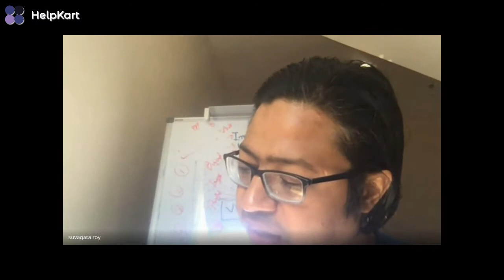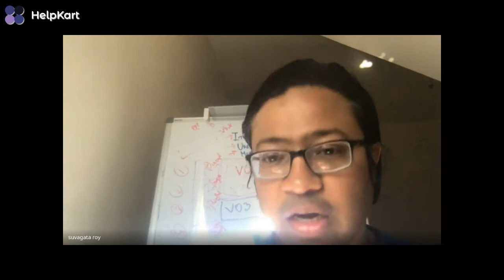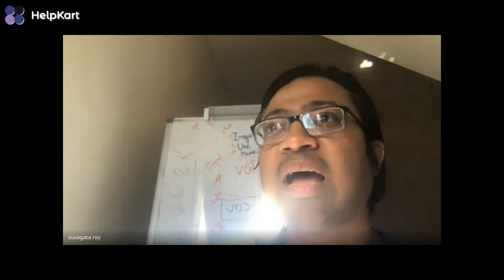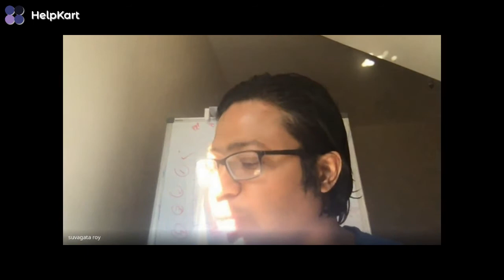PM Interview Tips and Tricks | Facebook PM | HelpKart.live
Suvagata tells about what does a recruiter sees in a PM candidate while interviewing.

HelpKart aims at helping millions of Indians find their calling and discover their dream career. It gives you a community where you can connect live with people who are close to your dream career. Leaving the conventional careers behind, we arrange live sessions on professions like Entrepreneurship, Food Blogging, Freelancing, Online Content Creation, and many more, for the people who want to do it in the future, from the people who have done it in the past.
If you ever wondered, what you really like doing, what is your inner calling? Connect with someone from us, we'd love to have you onboard!

To schedule a session with one of our mentors, please